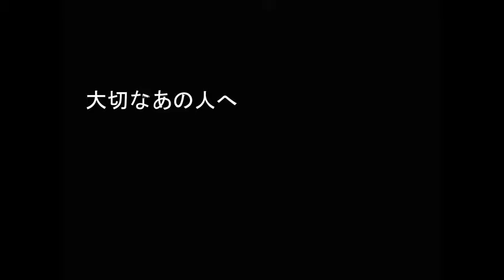あなたの気持ちをご当地アイスにのせて大切な人へ届ける！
クリスマス、年末、年始とイベントなど、家族や友達、彼氏彼女など沢山の人が集まる時期です。
そんな時は大切な人へアイスを贈りましょう(^o^)
きっと楽しい時間が流れて行きます。

◎良かったら動画登録をお願いします ↓
I would like animation registration if good↓

(英訳）
It is the time when a family and the friend including the beginning of the year and the event, many people including boyfriend her gather at Christmas, the end of the year.
Let's give an important person ice cream in such a case.
Surely happy time goes by.

◎ＳＮＳ等もやってますので、良かったらご覧ください

★ＦＢページ：
全国ご当地アイスクリーム便やまざと.ｃｏｍ

全国ご当地アイス便やまざと.ｃｏｍ

全国ご当地アイス便やまざと（localiceman8310)